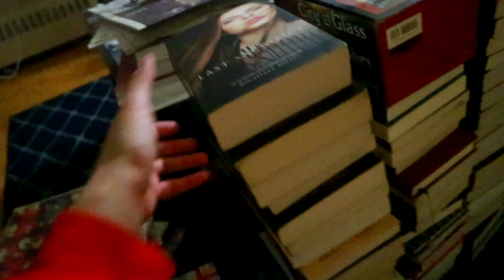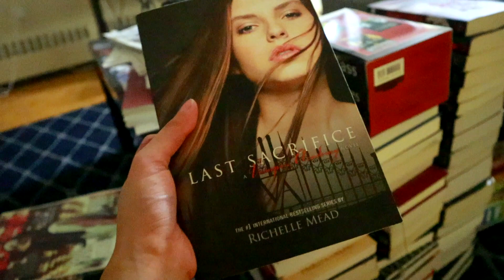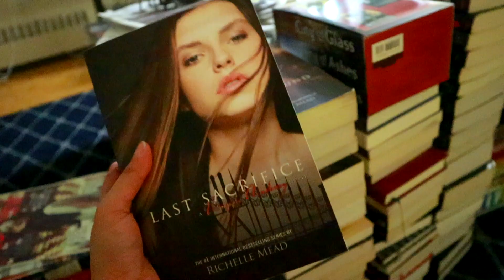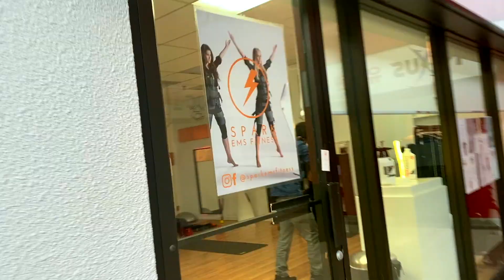Picked Up My First Christmas Tree | VLOGMAS DAY 4 to 7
Happy Vlogmas everyone!